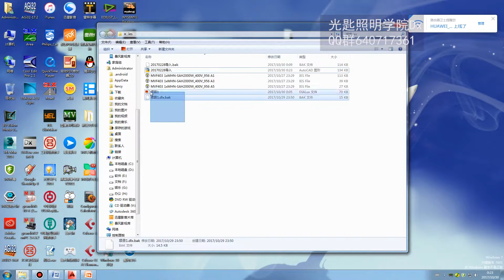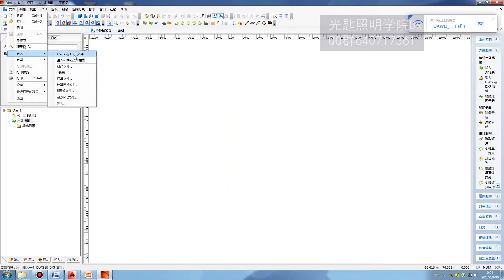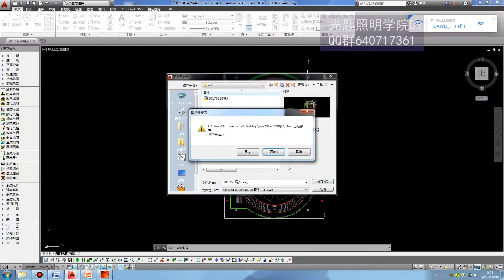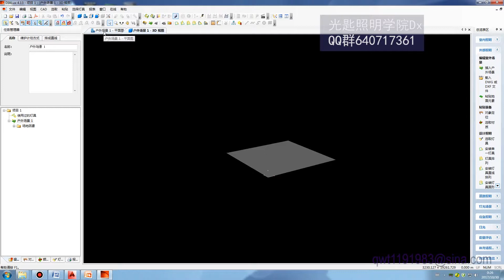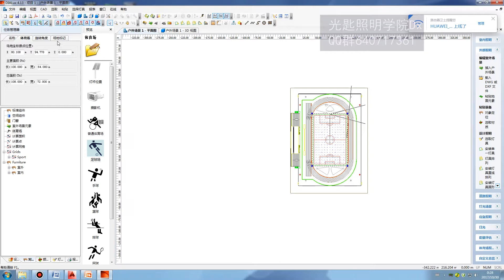DIALux体育照明设计教程2.2、导入图纸、设置足球场计算对象、PA TA设置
DIALux体育照明设计教程
光匙照明学院DIALux QQ群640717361